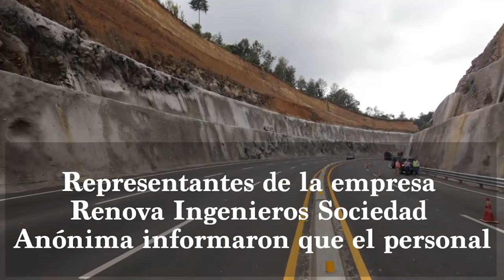El Estado no gastará por daños en el Libramiento de Chimaltenango.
El Estado no hará ninguna erogación en la reparación del revestimiento de los taludes que se dañaron en el Libramiento de Chimaltenango, los  gastos correrán por cuenta de la empresa constructora, ya que tienen una garantía de 60 meses, indicó José Luis Benito, titular del Ministerio de Comunicaciones, Infraestructura y Vivienda (CIV).

Durante la conferencia que ofreció a los medios de comunicación, en el lugar de los incidentes, el ministro dijo que estos fueron por causas naturales, especialmente porque la zona es montañosa.

“Nunca se podrá tener el 100% de garantía de que estos incidentes no ocurran, especialmente porque la zona es montañosa al igual que el resto del territorio”, José Luis Benito, Ministro de Comunicaciones.

El ministro indicó que transitar por la zona es seguro, el desprendimiento de la cubierta de los taludes no llegó a la cinta asfáltica, se acumuló sobre la cuneta, y se trabaja para quitarlo. Benito explicó que la empresa realiza las evaluaciones para proceder a la estabilización de los muros, colocando mallas y concreto, no solo en el lugar de dichos incidentes, sino en otros puntos que evalúa del CIV.

En el corto plazo

Representantes de la empresa Renova Ingenieros Sociedad Anónima informaron que el personal trabaja en el lugar, para recuperar las áreas afectadas en el corto plazo.

El titular del CIV reiteró que tienen 60 meses de garantía, y los problemas que se puedan dar en el Libramiento serán cubiertos por la empresa constructora.